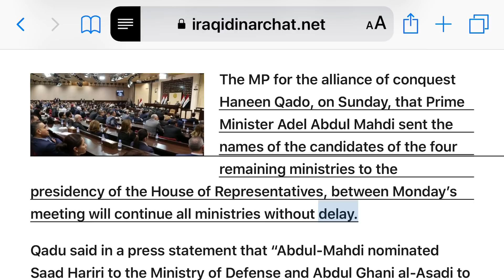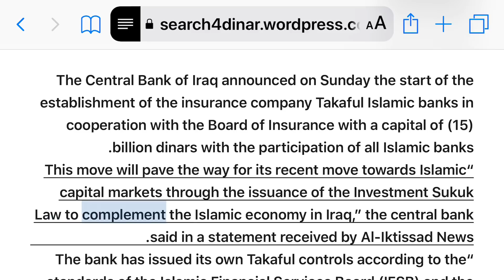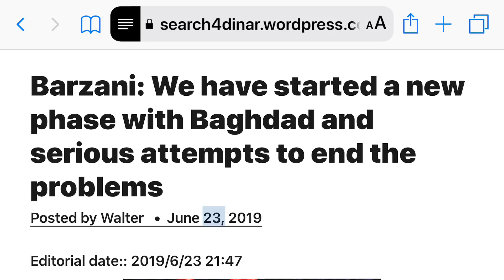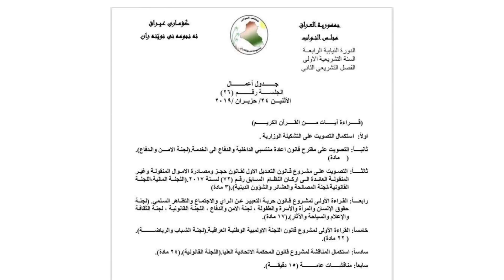(6/23) Iraq News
Iraq News